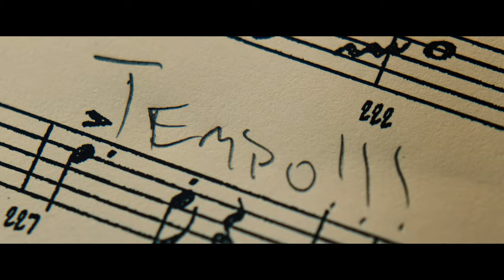Neiman's Bloody Training - Whiplash (2014) - Movie Clip Full HD 4K Scene